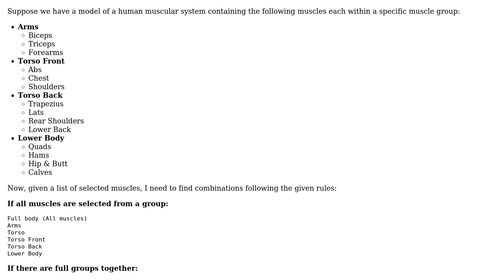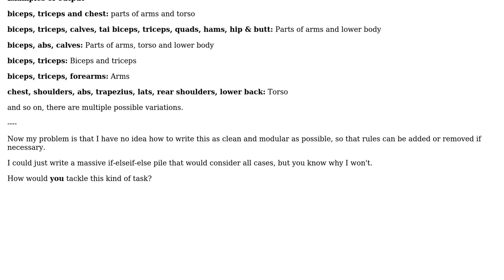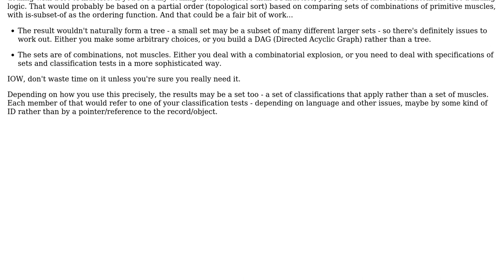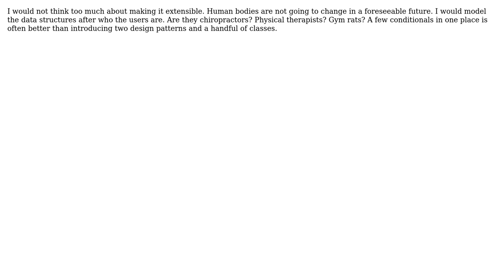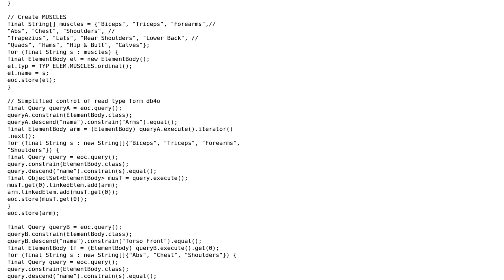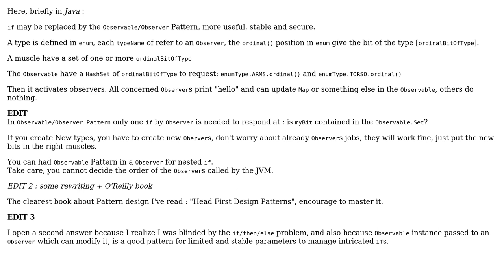Software Engineering: Generating different combinations from a list of muscles (6 Solutions!!)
Software Engineering: Generating different combinations from a list of muscles

With thanks & praise to God, and with thanks to the many people who have made this project possible! | Content (except music & images) licensed under CC BY-SA | Music | Images & others | With thanks to user superM user Simon Pantzare user psr user Gerstmann user Doc Brown user cl-r and the Stack Exchange Network Trademarks are property of their respective owners. You are responsible for your own actions.